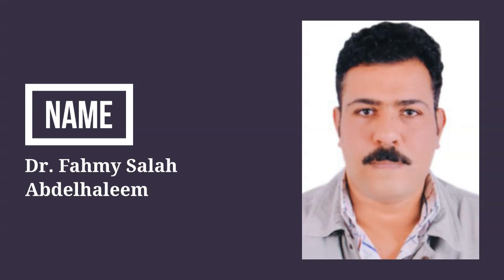Dr. Fahmy Salah Abdelhaleem, Benha University, Egypt, Best Research Award